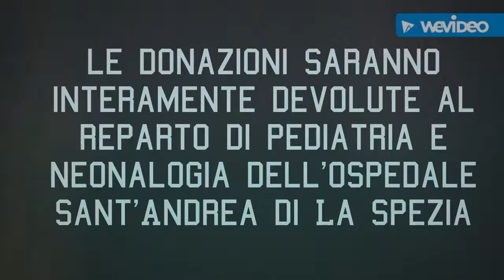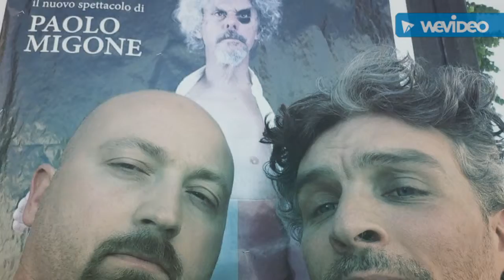Mentana rock benefit 2019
video presentazione